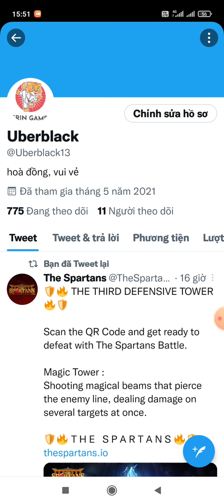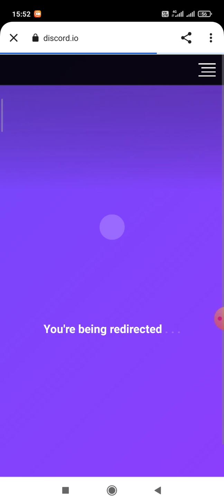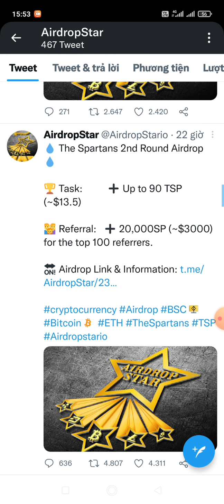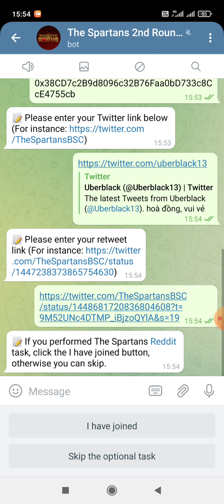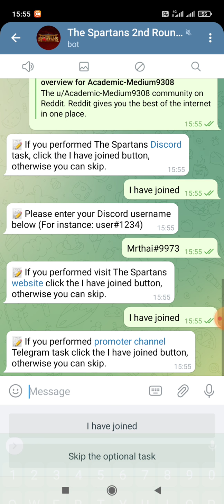Hướng dẫn Airdrop nhận 90 token TSP mạng BSC round 2. Link đk:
1CÁC KÈO CLAIM TIỀM NĂNG CAO, KHÔNG NÊN BỎ QUA

👉 Kèo làm gấp. Claim 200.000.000 token TOR. Kèo tiềm năng, đã list Pancakeswap.

 👉 Claim 100 MNC. Dự án tiềm năng sẽ list nhiều sàn lớn

Link Claim:
bitcoinblack.online/claim.html?reff=0x684809b84D2e9B04bA4a175E9EBB457ef7147a54

👉 Hướng dẫn Claim 17 RHEX. Giá 1,5$/1RHEX. List Pancakeswap 24/10/2021. Kèo tiềm năng
Link Claim:

👉 Claim 100 ROYALBNB. List sàn HOTBIT 15/11. Kèo tiềm năng

👉 Claim 100.000 token NFTM.

👉 Claim 15 token ZONE NFT (18$). Kèo ngon
Link claim:

Contract: 0xe751066fc4AD37698904Aa6d521d6D32CA5442A6

👉 Claim 3680 token ANW. Kèo coin ví rất có triển vọng, phí gas 0.21$

👉  Claim 60 token MKEY. Đã list trên Pancakeswap